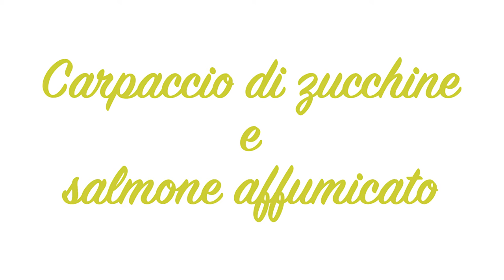Evento di Degustazione con la Chef - Carpaccio zucchine e salmone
Benvenuti al terzo episodio della nostra nuova rubrica: 7 Eventi Digitali di degustazione! 📚

La Bakery Chef Francesca Simini 👩‍🍳 preparerà un carpaccio di zucchine e salmone con Olio Evo Vùlture Dop
Non perdetela! 🌿

PSR Basilicata 2014/20 Misura 3 Sttomisura 3.2